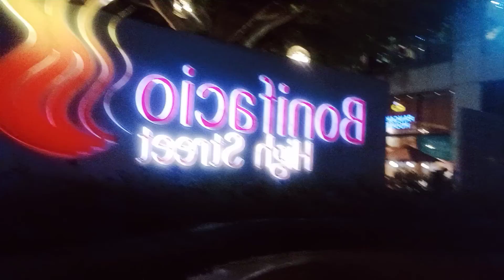Christmas Pasyalan II (bgc tagig)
Giant Christmas Pasyalan seasons at bgc tagig.. pasyal na during pandemya...